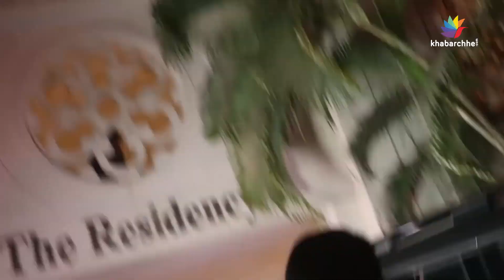'સિમ્બા'ની ગ્રાન્ડ સક્સેસ પાર્ટી, ઉમટ્યાં સ્ટાર્સ